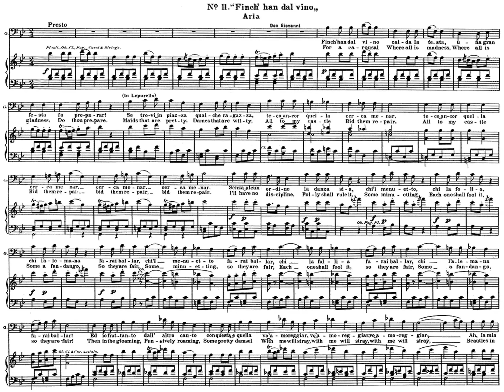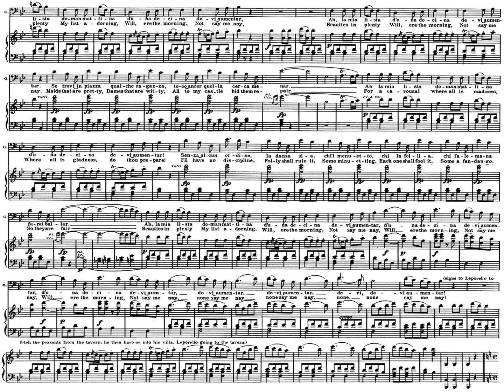Mozart: Don Giovanni-"Fin ch'han dal vino" with Piano, 6x{SCORE+LIVE}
Don Giovanni, Opera
11.Aria: "Fin ch'han dal vino" (While From The Wine Cup)
With Piano

00:00 Louis Ong+Darko Varga(piano) WITH SCORE
01:32 Vojtěch Šembera+Jan Král(piano) WITH SCORE
03:05 Rihards Millers+Ērika Apeine(piano) WITH SCORE
04:35 Louis Ong+Darko Varga(piano), LIVE VIDEO
06:09 Vojtěch Šembera+Jan Král(piano), LIVE VIDEO
07:44 Rihards Millers+Ērika Apeine(piano), LIVE VIDEO